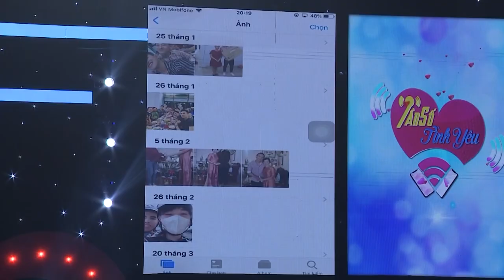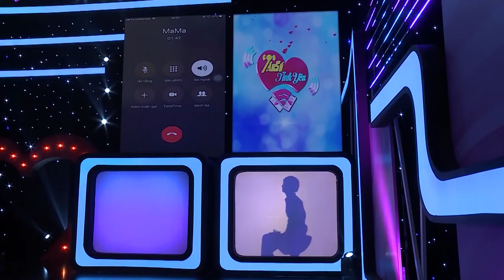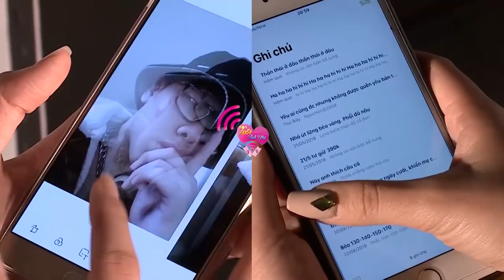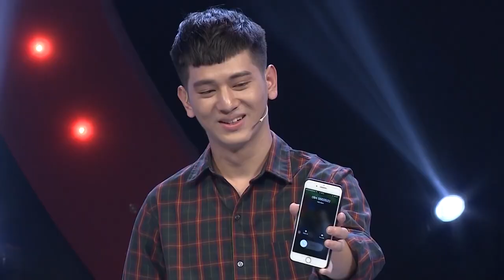Soái ca xin tiền mẹ MUA XE MÁY CHO BẠN GÁI và cái kết đầy bất ngờ 😱